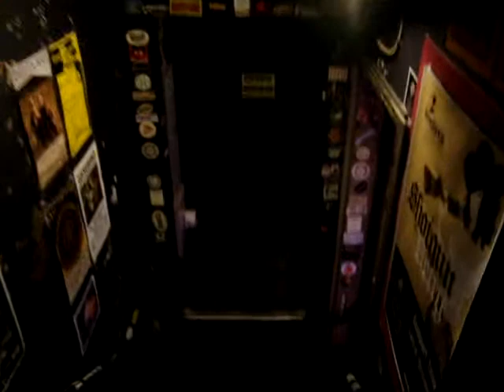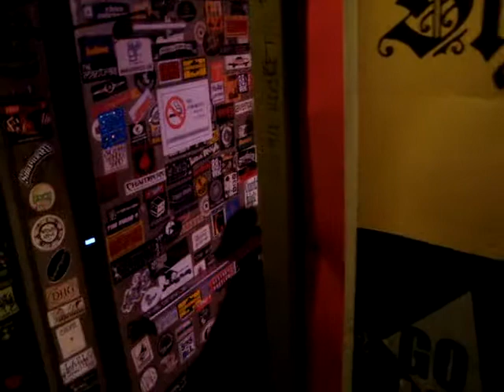Milagro Saints at the Pour House in Raleigh,NC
Raleigh's seminal roots rockers, The Milagro Saints, perform one of their smokin originals: "Shine Like a Healer".